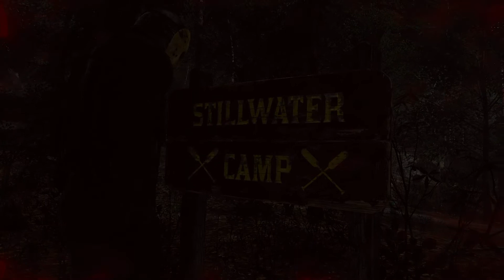Short Work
Playing as Part 8 Jason on Higgens Haven large.